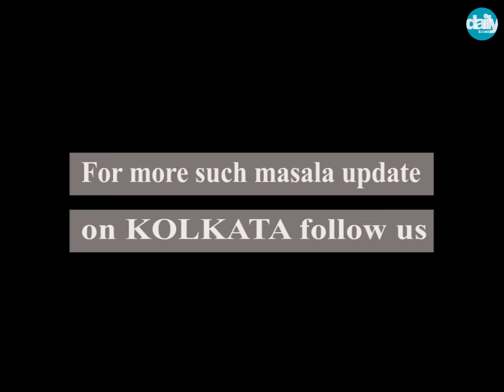Charity Exhibition Event for Assam Flood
Kolkata's most talked Charity Exhibition Event for Assam flood at Royal gardens by the organiser Tasu Ali. A Fashion Exhibition decked up with Clothes, Jewelleries and Foods.